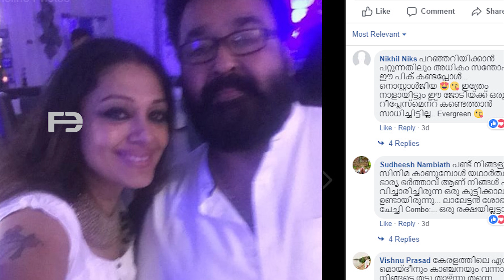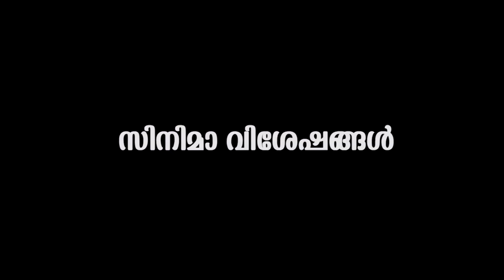മോഹൻലാലിനെ കെട്ടിപ്പിടിച്ച് ശോഭന ആരാധകർക്കായി,ആ നിമിഷങ്ങൾ | Shobana with mohanlal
Watch Mohanlal and Shobana were a hit on-screen couple during the 90s. They featured in blockbuster films like 'Minnaram', 'Thenmavin Kombath', 'Pavithram' and ' Vellanakalude Naadu' to name a few. Mohanlal and Shobana's impressive on-screen chemistry also led to speculations that they were in a relationship